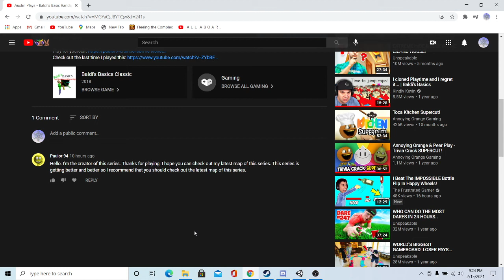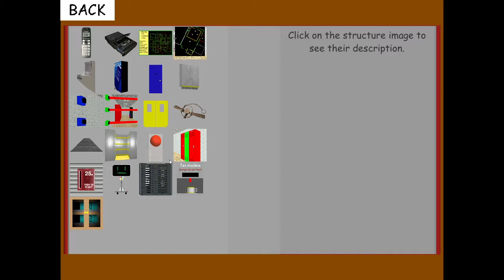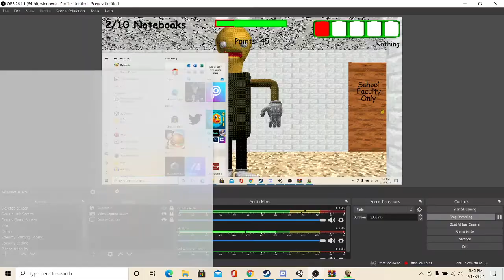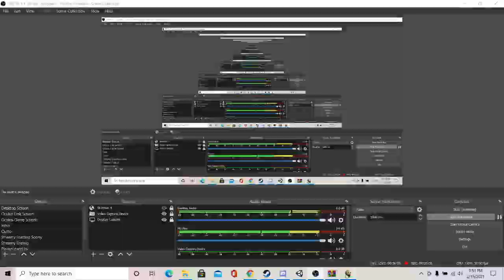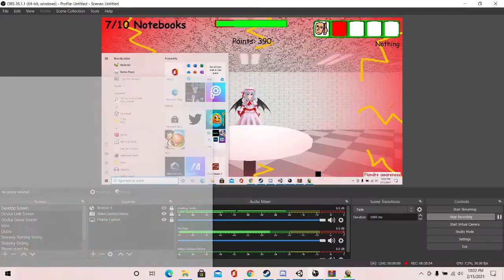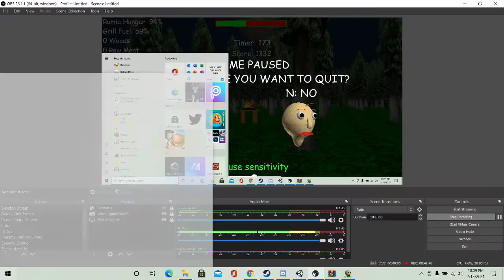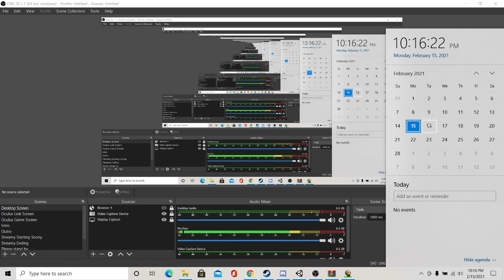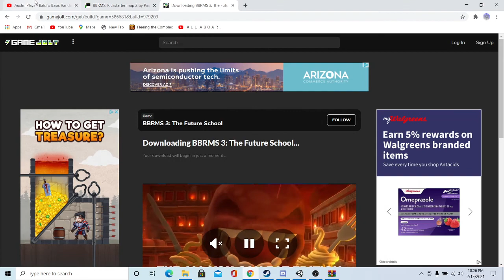Austin Plays - BBRMS Season 3: The future school by Paulor94 (READ PINNED COMMENT)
My life is either cursed for a week or I lost some brain cells